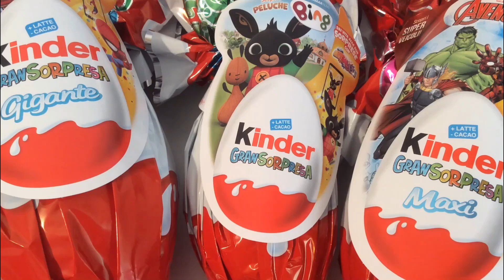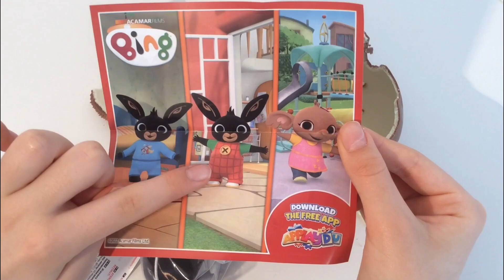STAR WARS VS BING EASTER KINDER SURPRISE ASMR UNBOXING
easter2023 kindersurprise bing starears Star wars VS Bing Easter Kinder Surprise ASMR Unboxing is a video opening. We opened a Kinder Surprise egg dedicated to the new Easter 2023 collectionBing , Star Wars and showed the surprise inside. Easter is coming and Kinder gives us a new 2023 collection. ASMR is a fun and relaxing experience because it allows us to hear the natural sounds of the Opening. Unboxing is an anti-stress experience. The daily life of all of us is very hectic and stressful. We must try to fight the stress. sit back in your comfortable armchair with a cup of hot coffee and relax by watching our Star Wars VS Bing Easter Kinder Surprise ASMR Unboxing
video.  We recommend following a balanced diet.  Chocolate contains a lot of sugar and should be consumed with